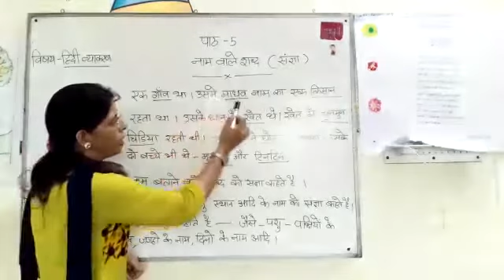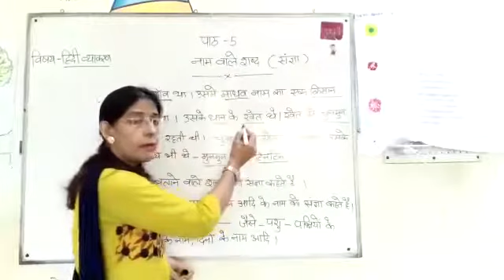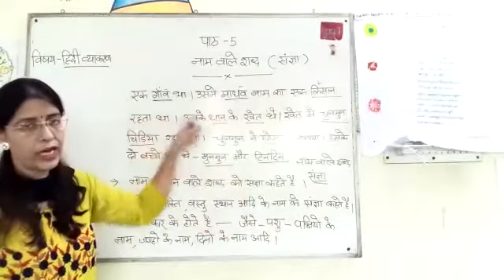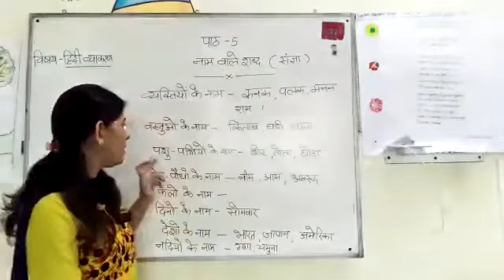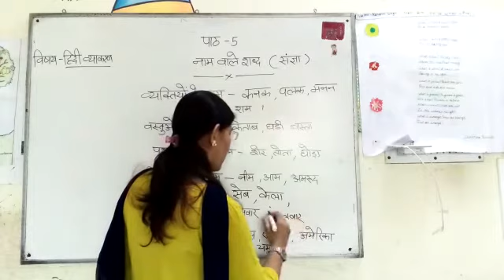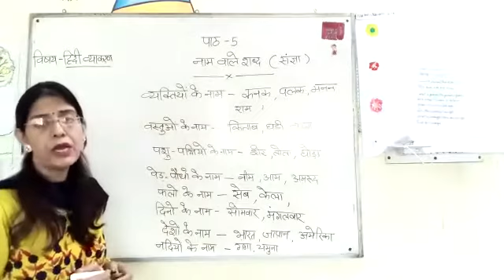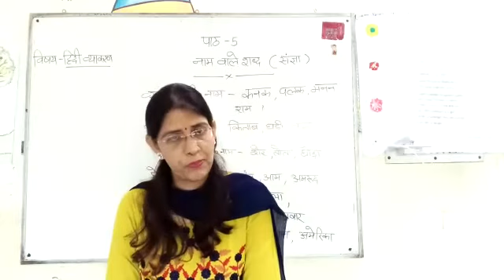Class 1 |Hindi |Chapter 5|By Mona Ma'am